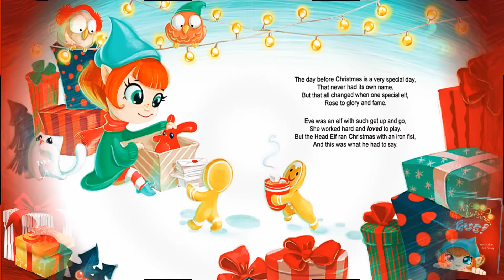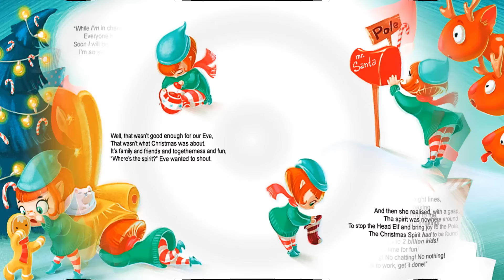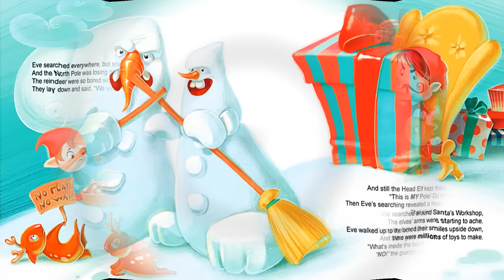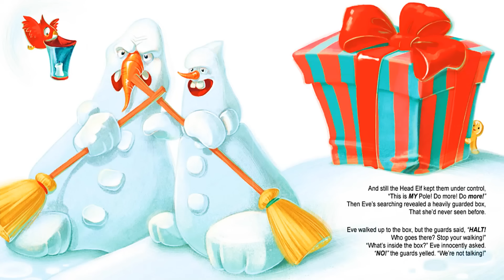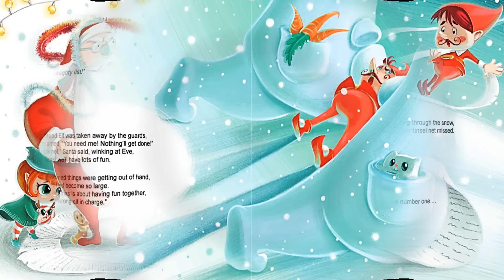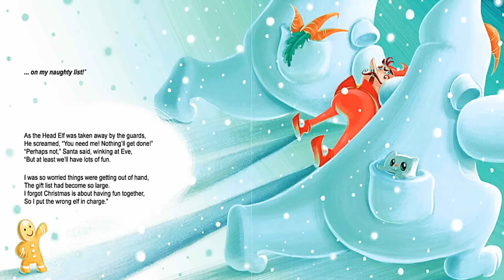MERRY CHRISTMAS EVE by Adam Wallace | Children Stories | Read Aloud | Christmas Kids Book Read Aloud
This remarkable Christmas book read aloud is about a sweet little elf named EVE. She believes that Christmas is a time to show kindness and have fun. She is on the move to make things better by trying to find the Christmas Spirit for everyone. Will she be able to help the other elfs in the North Pole? What fun, weird or mischievous adventure(s) will she get into? Let's read!

🔥BOOK LINK
Merry Christmas, Eve by Adam Wallace

"The day before Christmas is a very special day,
That never had its own name.
But that all changed when one special elf, rose to glory and fame.
Eve was an elf with such get up and go. She worked hard and loved to play. But the Head Elf ran Christmas with an iron fist,
And this was what he had to say...

💫💫This remarkable kidfriendly, fun, engaging christmas picture book is filled with beautiful illustrated characters, a interesting plot and reading strategies that encourages children to process text, understand its meaning, and to integrate with what they already know. This enhances comprehension, vocabulary, literacy and learning concepts. This story is great for children in Preschool, Kindergarten and/or elementary students. It teaches everyone about the importance of loving, appreciating and finding the good in every single day.

✨MUSIC CREDITS
«« Mokka Kids »